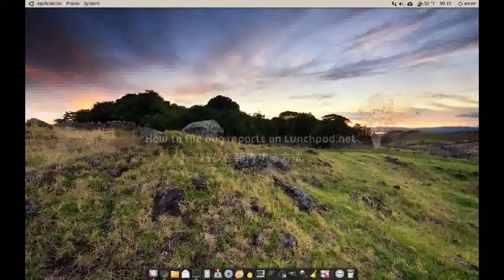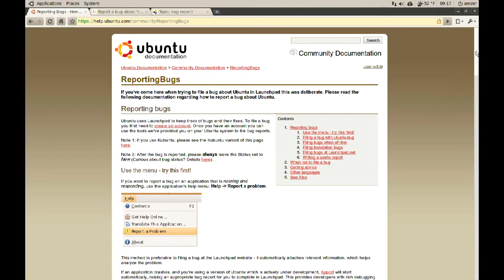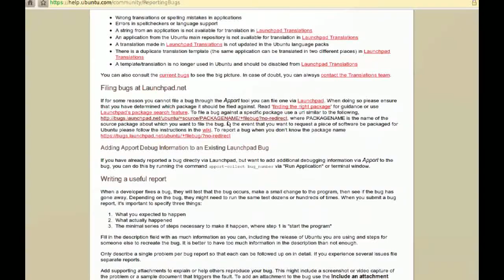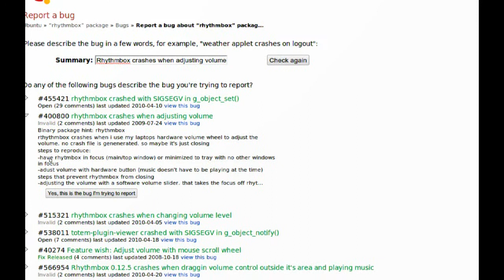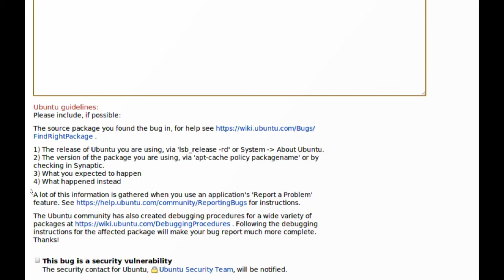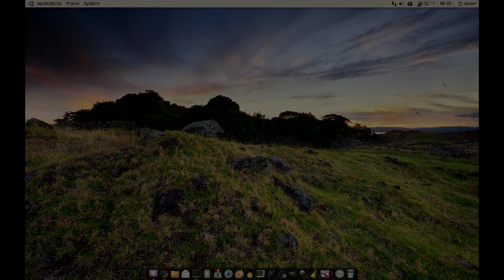How to report bugs on Launchpad.net (アニメツイスト) #75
On this video I go over the steps required to report a bug on launchpad.net.

(Don't forget to change PACKAGENAME with the name of the package you are having trouble with.)

Anime Icon by Ailay (cc)